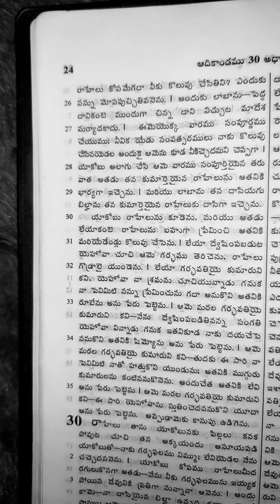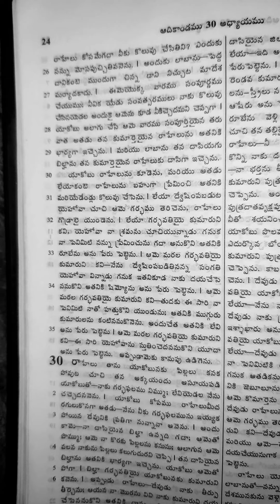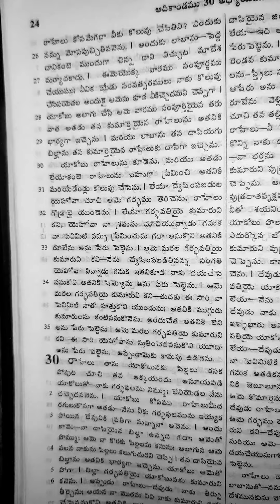ఆదికాండము 29వ అధ్యాయము.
ప్రక్కనే ఉన్న బెల్ icon నీ క్లిక్ చేయండి మీకు ఎపటి కప్పుడు మా కార్యక్రమాలు అలెర్ట్ రూపంలో పొందుకోవచు. అంతే కాకుండా ఈ వీడియో నీ like చేయండి. మీ విలువైన అభిప్రాయాలను కామెంట్ రూపంలో తెలియచేయండి. మీకు నచ్చితే దయచేసి ఈ YouTube video link అనేకులకు share చేయగలరు. కృతజ్ఞతలు.